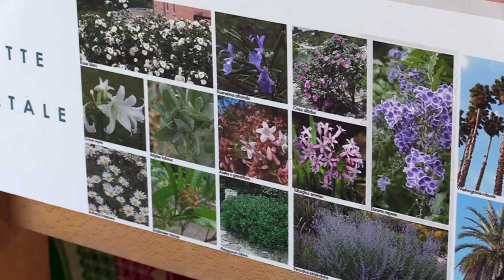حديقة الأمير مولاي الحسن بغابة الشباب مراكش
افتتاح حدقية الامير مولاي الحسن بغابة الشباب بمراكش بعد أشهر من الأشغال، في إطار ورش مراكش الحاضرة المتجددة